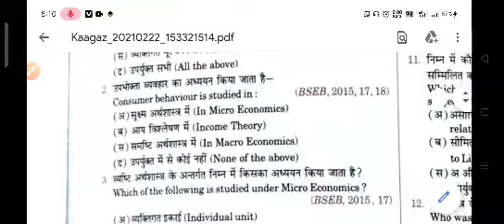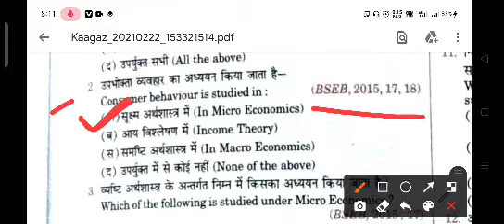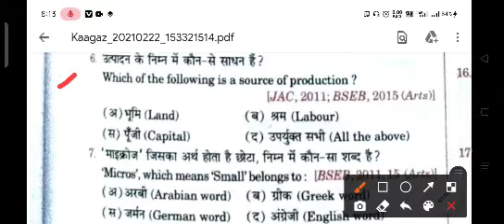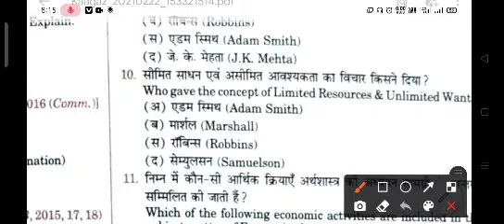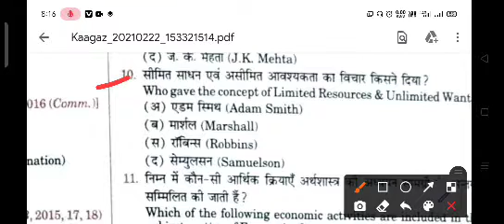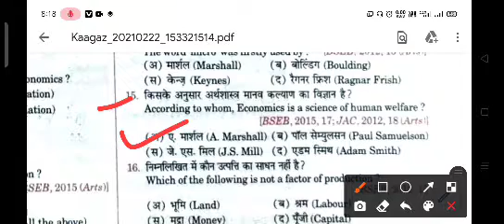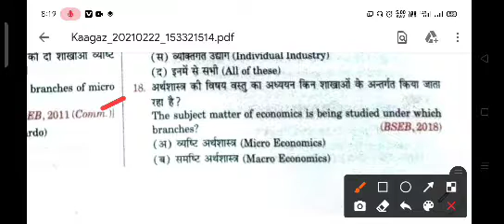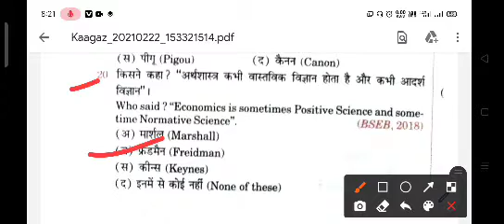व्यष्टि अर्थशास्त्र: एक परिचय chapter-01 vvi objective questions //econmics class12th//bseb exam2022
economics vvi objective questions for 2022